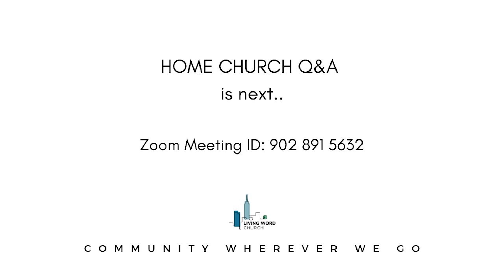RIGHTEOUS LIVING: What Comes Next? (Based on the Book Of Ruth)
Join us for HOME CHURCH Q&A after service @12pm, all are welcome.

If anyone needs prayer or would like to know more about us, please go to livingword.nyc.